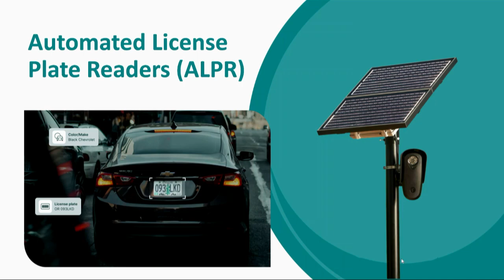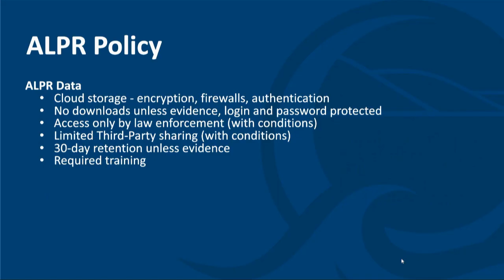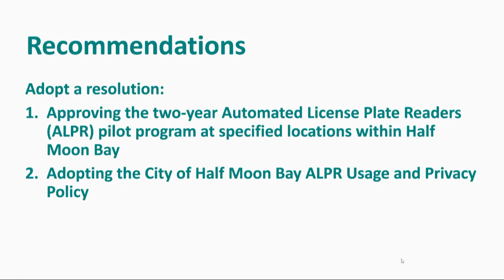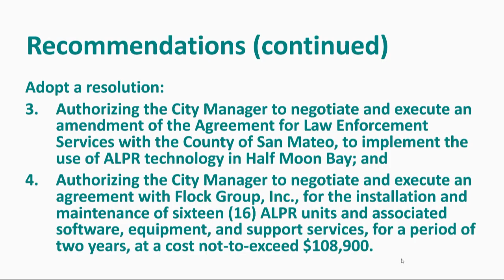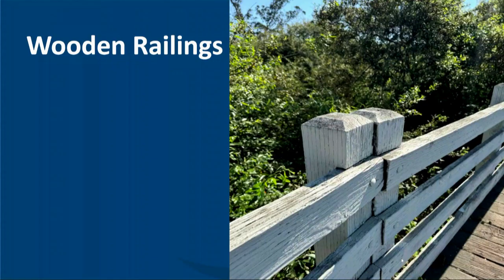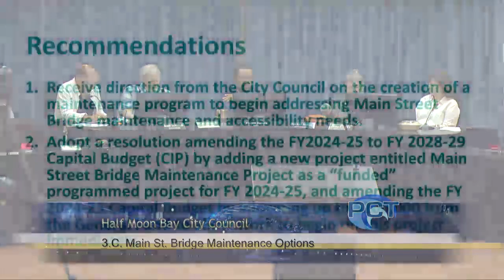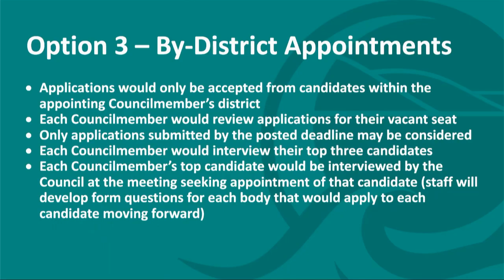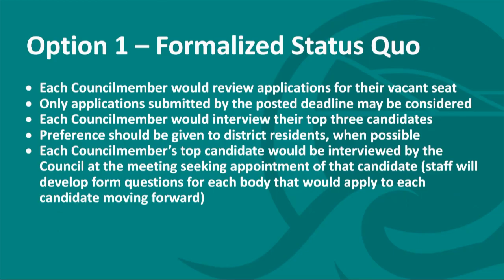HMBCC 10/1/24 - Half Moon Bay City Council Meeting - October 1, 2024